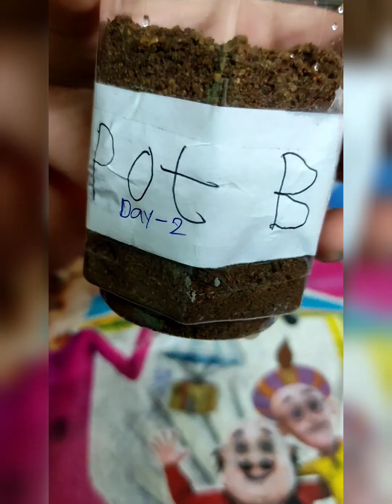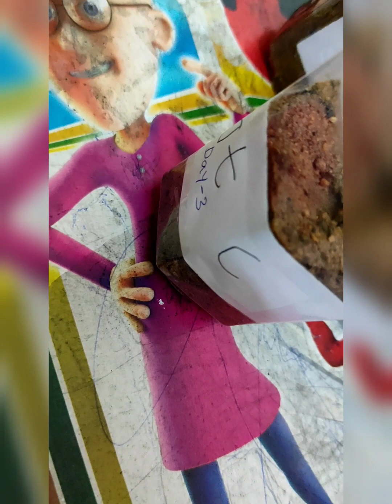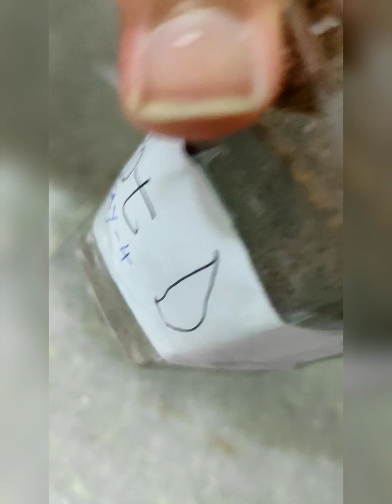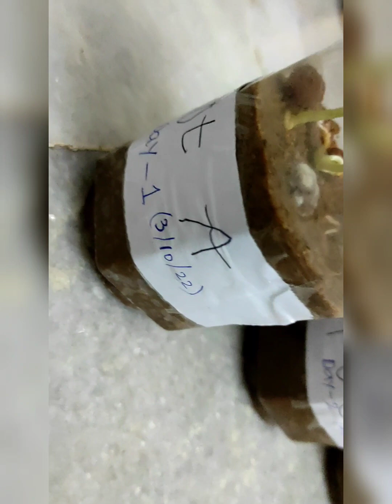Germination of seeds